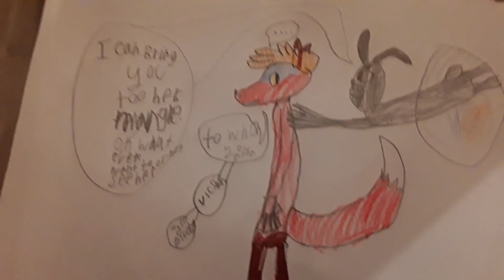A sad story but happy in the end 😀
I hope you injoy in comments write what your fav fnaf robot or bendy ink minchine